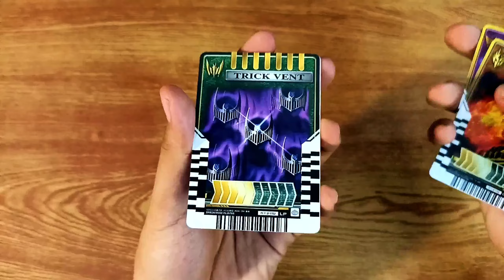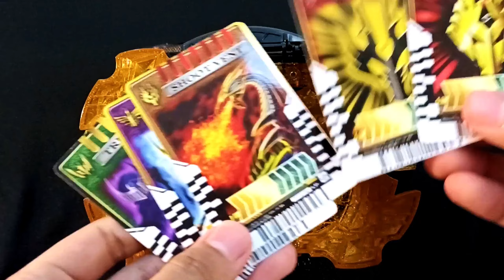FINAL VENT! Custom Advent Ride Chemy Card Kamen Rider Gotchard x Ryuki 仮面ライダーガッチャード魂ベント変身音ライドケミートレカ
Kamen Rider Gotchard Custom Ryuki Legend Rider Ride Chemy Card Henshin Sound | DX Gotchardriver 仮面ライダーガッチャード魂ベント変身音ライドケミートレカ | DXガッチャードライバー

龍騎 × ゴースト = 魂ベント
Sound :
Gotchardriver
Ryuki
Ghost
Gotchanko!
Damashii Vent!
Kamen Rider Fever!
Chemy Ride!
G-G-G-Gorgeous Ryuki!
Gorgeous Attack Ride! R-R-R-Ryuki!